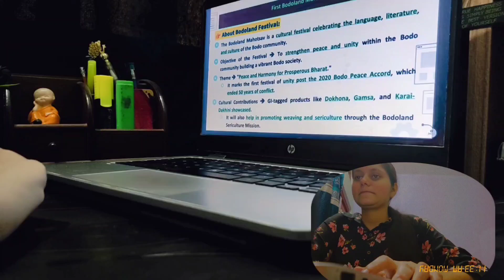Slept😴only 2 hours at night 🤫yet studied 10 hours💯⏳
In this vlog, I am trying to be productive and  trying to complete my daily tasks although I slept only 2 hours at night .

Thank you for clicking on this video and spending your precious time with mee! Hope you enjoyed it. I create shorts on daily basis and post videos every week around productivity, student and aspirant life, study vlogs and a lot more and if this interested you, I am sure we can be friends! ✨

  Are you ready to join us in our beautiful journey ? 💌